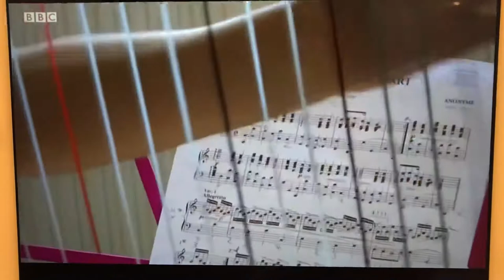Six year old Effie Bowman child harpist feature on BBC news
Reported by James Roberson BBC news. Effie is playing the Salvi Mia harp which we purchased from the Harp Studio. She is taught by Helen Naylor.